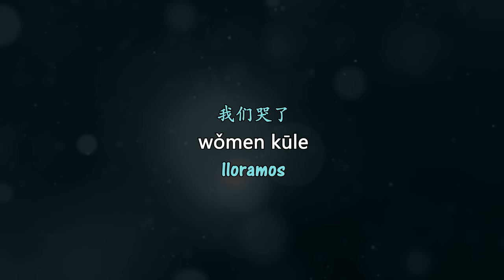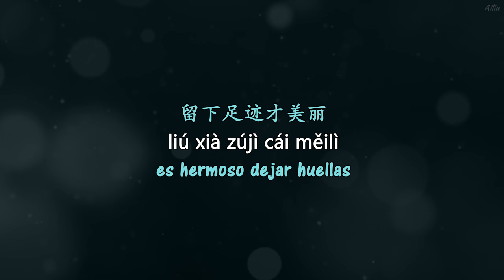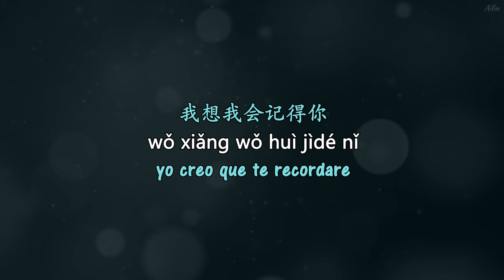Li Yugang (李玉刚) Ganghao Yujian Ni (刚好遇见你) /Sub Español/Pinyin/Chino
Canción china subtitulada en español, incluye caracteres y Pinyin. Interpretada por Li Yugang (李玉刚).